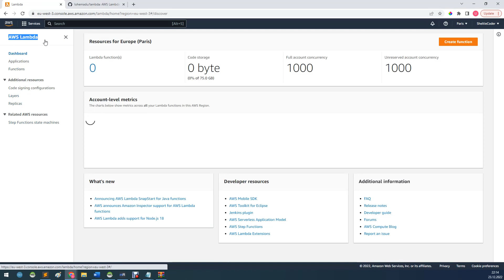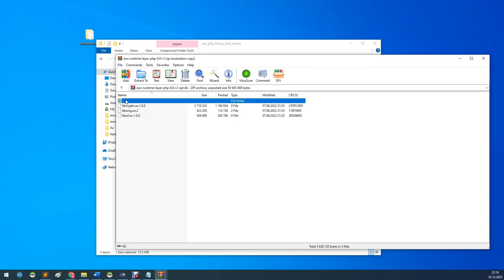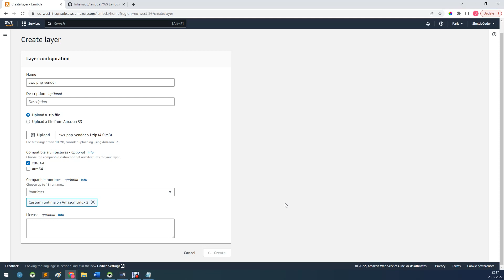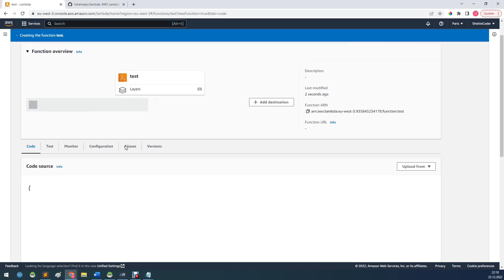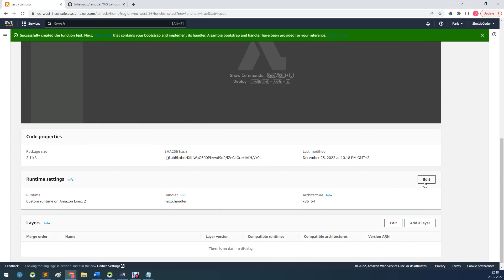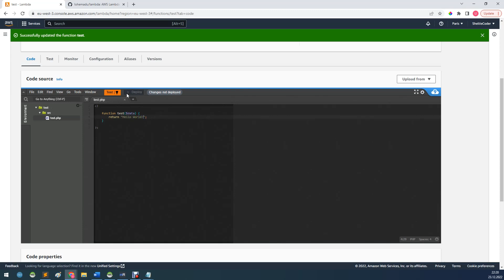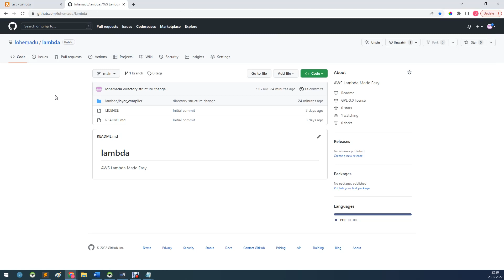AWS Lambda for PHP - QuickStart with GitHub | Clone Repository | Create Test Function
AWS Lambda for PHP

How to QuickStart Lambda for PHP

- Download/Clone My GitHub Repository
- Create PHP Runtime and Vendor Layers
- Create Test Function by Using PHP

have fun!